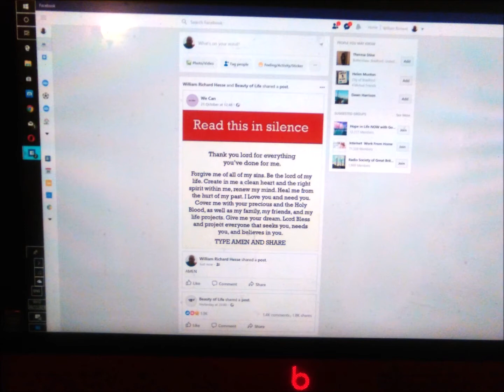CHRISTMAS DAY AND BOXING DAY SPESHAL 2018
FOR 2018 AND ITS MY PLESURE TO RELEASE THIS VIDEO TO THE PRESS